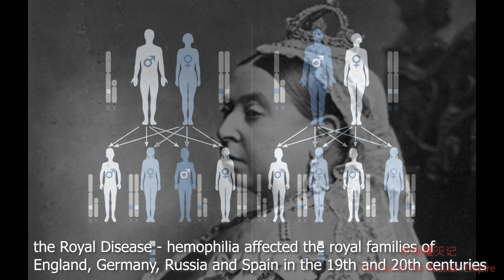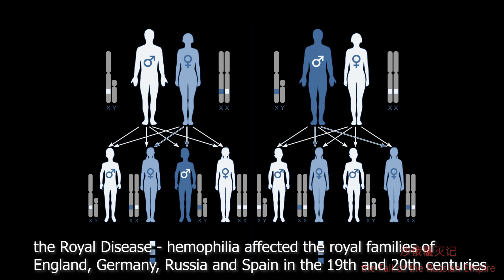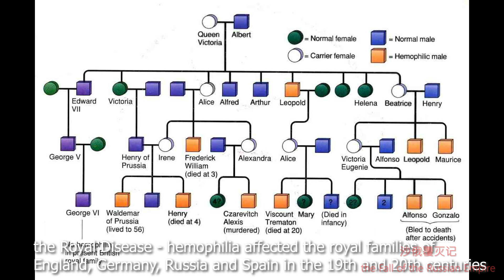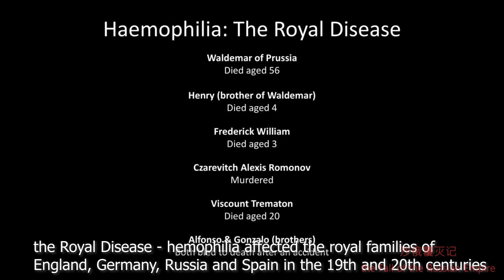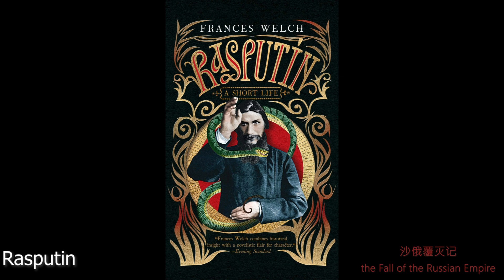沙俄覆灭记65（皇位继承长子有皇室遗传血友病，绝望的沙皇夫妇视神鬼大师拉斯普京为救星）